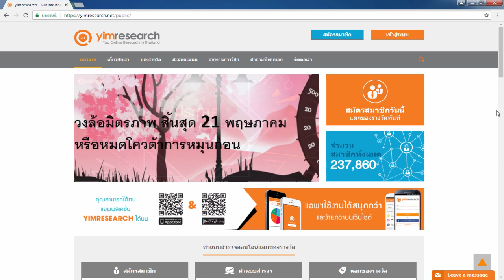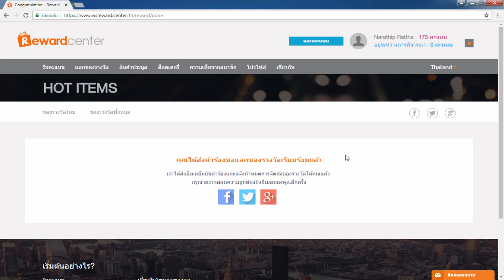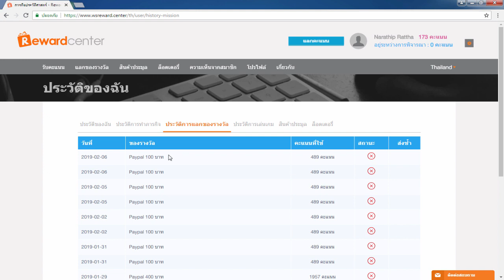รีวิวหาเงินออนไลน์ 400 บาท ใน 2 วัน โดยทำงานผ่านเน็ต 100%!! - สมัครฟรี! ได้เงินจริง100%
1.คลิปสอนสมัคร และ การเริ่มต้นเทรดกับ Olymptrade